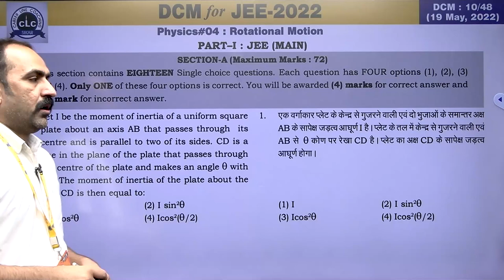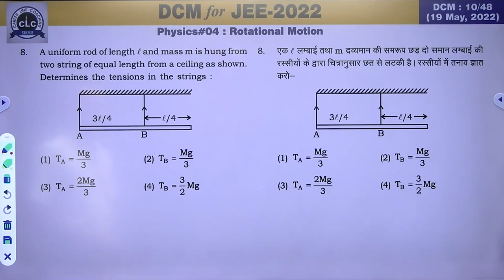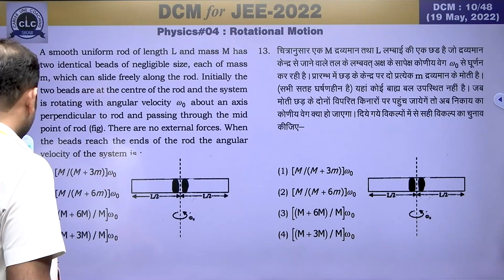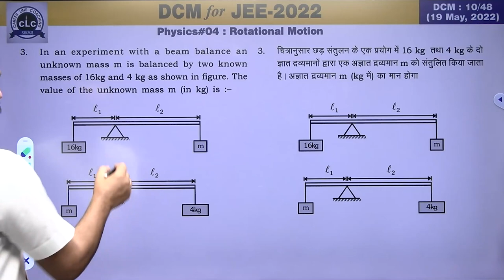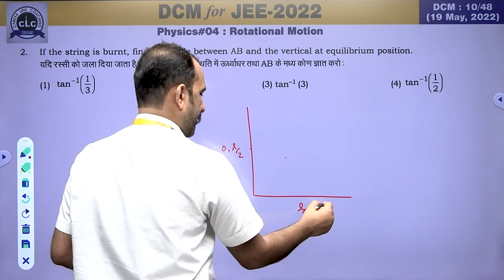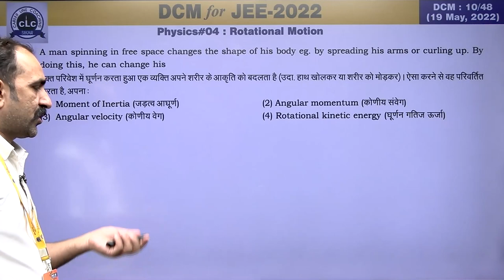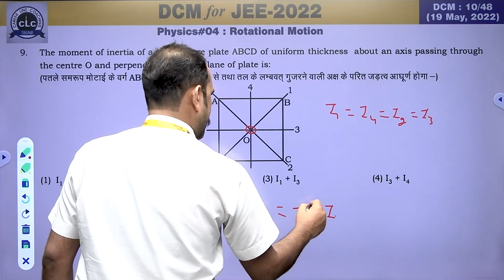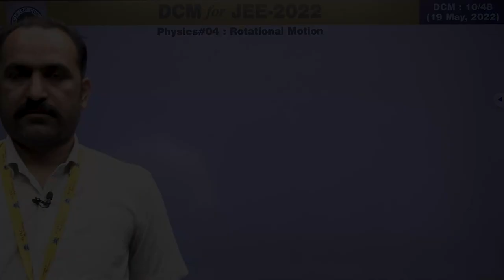DTS#10-PHY#04 || DCM Test Series || JEE-2022 || CLC